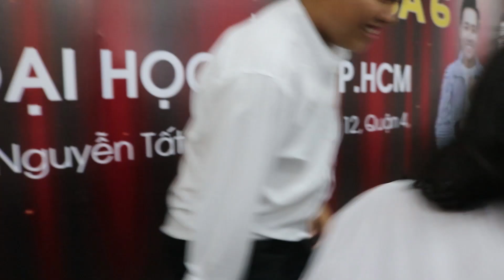Thách thức danh hài 6: Thí sinh đi casting thách thức danh hài mùa 6 có gì hot?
Thách Thức Danh Hài Mùa 6 đang trở nên "nóng" dần với những tiết mục hài hước và các thí sinh vô cùng tài năng, dí dỏm tại các buổi casting.